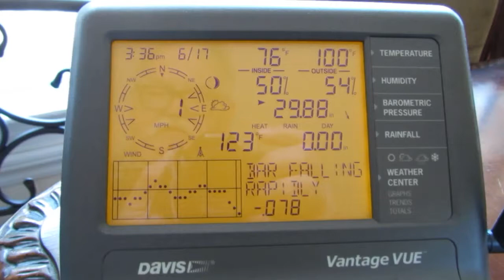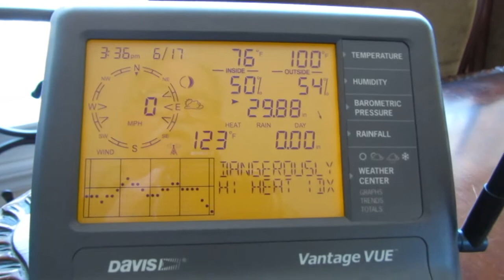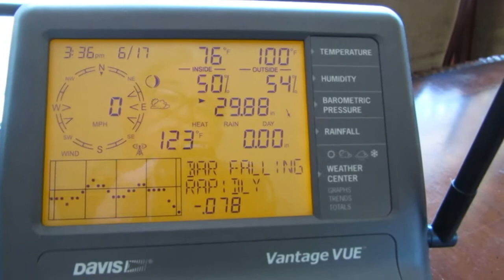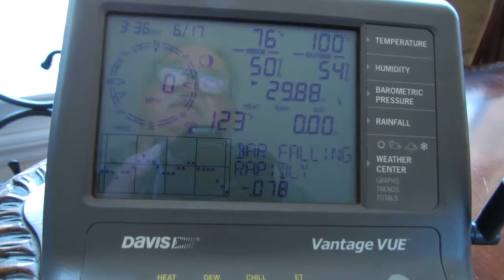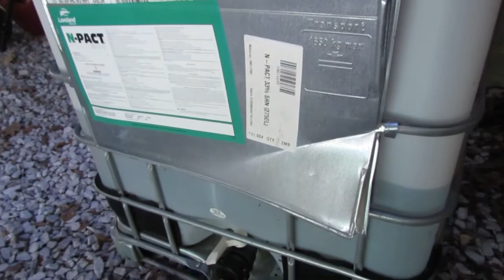How to save plants grass in draught conditions using air conditioning condensate water Read Below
If you decide to start saving water in containers, you will need to take measures to prevent mosquitoes from using that as a breeding source. Water can also pool in gutter systems that are clogged with debris, or insufficient slope for drainage, which makes them vulnerable to mosquitoes. The grass in this episode is centipede. Knowledge Is Savings: